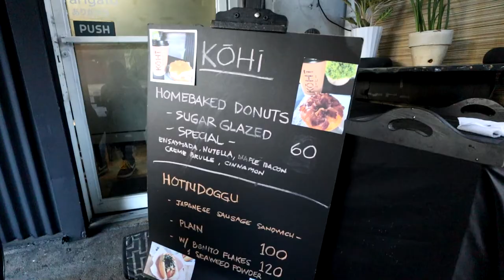Kohi MKT cafe- a tiny coffee window in Makati, Philippines - 05/28/2021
This is an interesting little coffee window on Antipolo Street in Makati called Kohi Mkt (Makati.).

My friends took me here and I found it interesting enough to shoot some footage of as it's something different from the usual corporate chains or even the more formal independent third wave cafes.

I went to Poblacion after, here's a 1 minute video clip of my Japanese dinner there